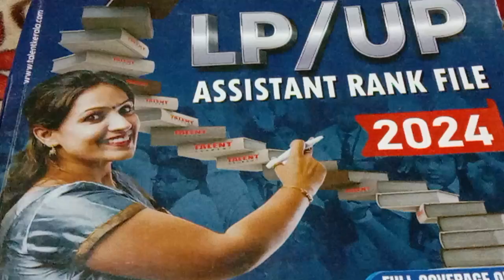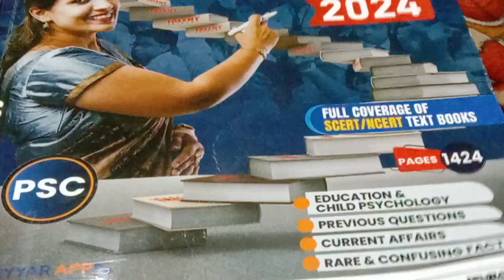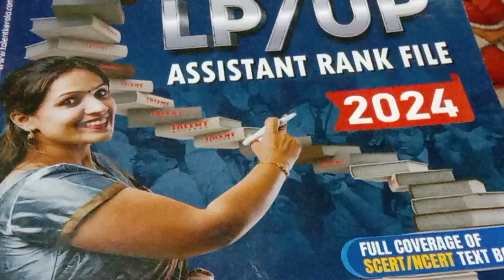🔥ചെറിയ കാലയളവിൽ ഒരു rankfile എങ്ങനെ cover ചെയ്യാം....❓❓❓